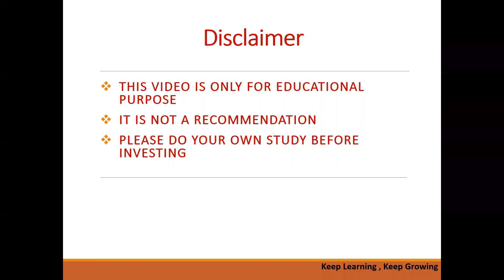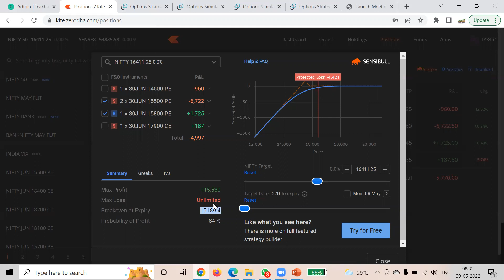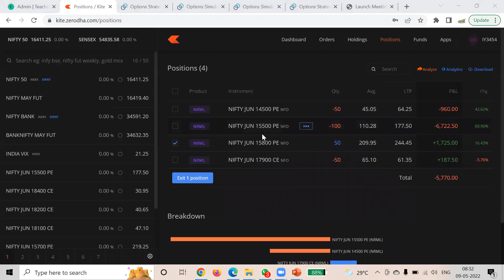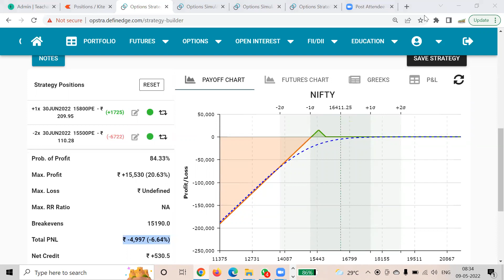How To Know Breakeven of RK Strangle Adjustment